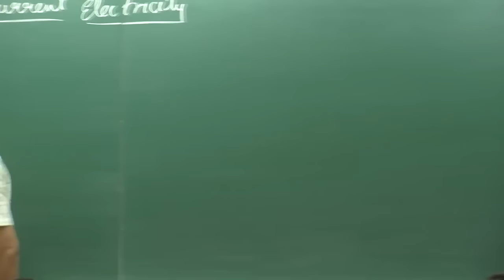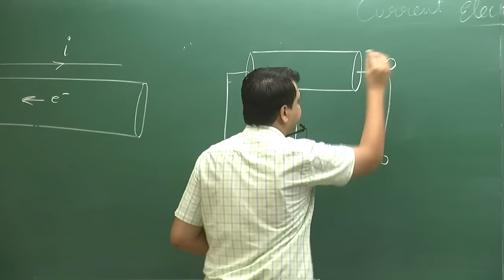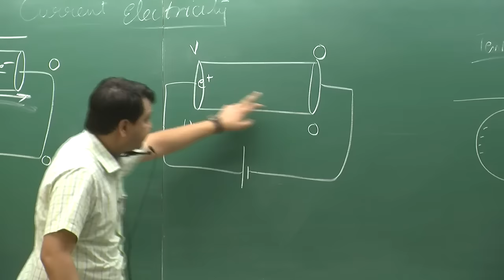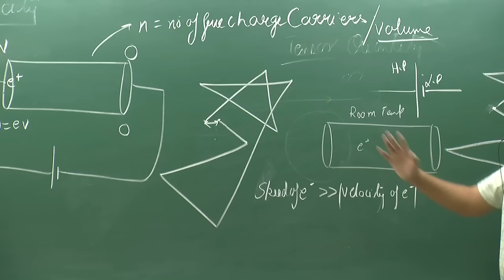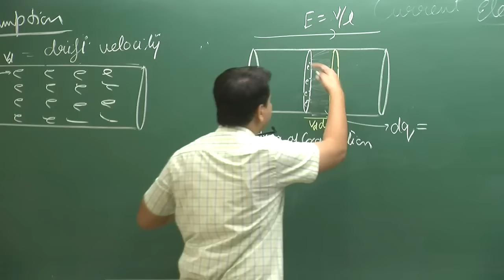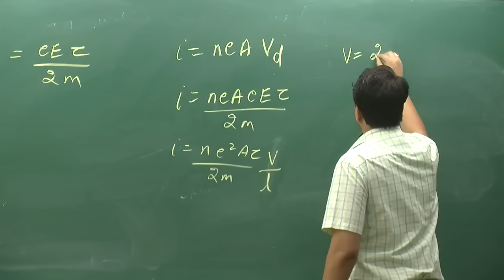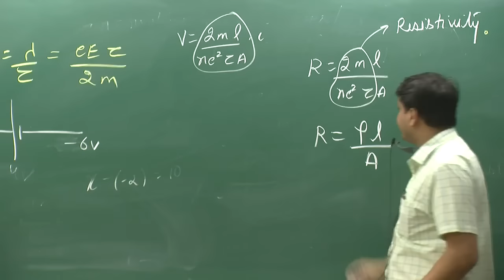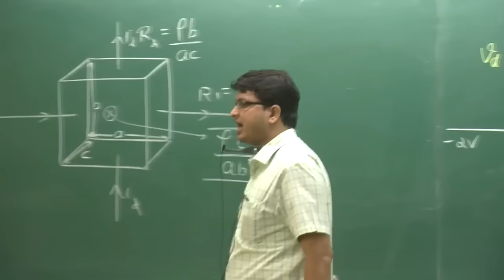Current Electricity | IIT JEE Main and Advanced | Physics by Nitin Vijay (NV Sir) | Etoosindia.com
Current Electricity Video Lecture of Physics for IIT JEE Main and Advanced by NV Sir. NV Sir is known for his focused and simplified JEE teaching to bring to students an easy and analytical methodology towards JEE Main & Advanced. Check NV Sir Course detail: ✅